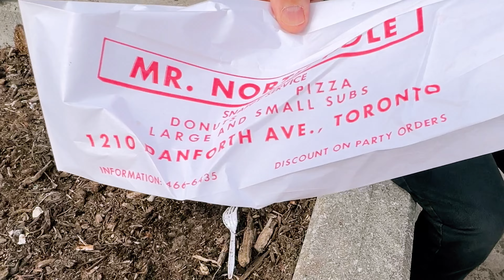NORTH POLE BAKERY Frank Mazzuca Family Style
Feb 2024 with owner Lucia
50 Years in Business and YES BEST CANNOLI for sure.
The Veal is outstanding.
Thanks Rhandy for your exterior footage. You where 15 years old and nothings changed.